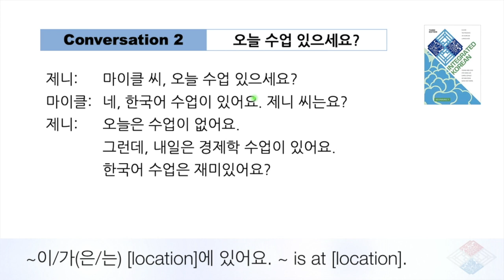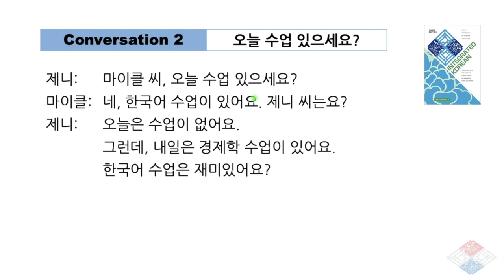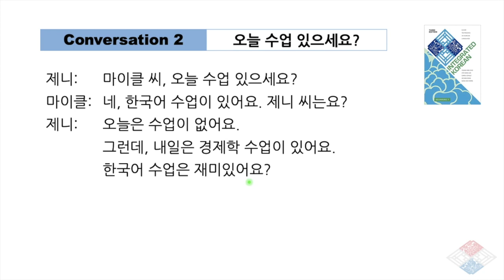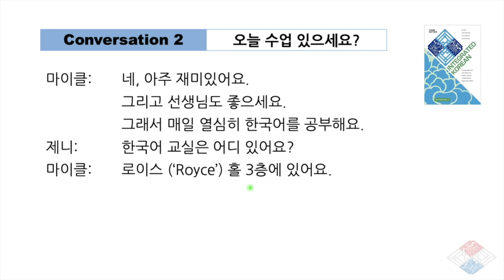Lesson 3 Conv 2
This video is about Lesson 3 Conv 2